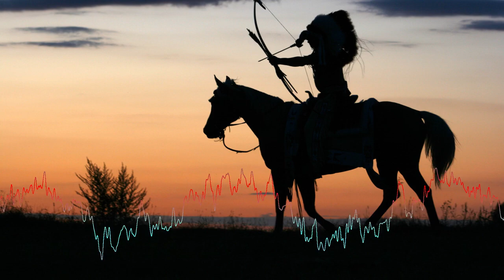Sunset Road - Marc Torch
Country-Musik

Country-Musik, kurz auch Country [ˈkʌntri] genannt, ist eine aus den USA stammende Musikrichtung, die Anfang des 20. Jahrhunderts aus traditionellen Elementen der Volksmusik der europäischen Zuwanderervölker – insbesondere aus Irland und England – hervorging. Die ursprünglich in den südlichen Appalachen beheimatete Old-Time Music entwickelte sich durch urbane Einflüsse und Übernahme von Elementen anderer Musik-Genres – wie des Blues – zur Country-Musik.

Der oft als Synonym gebrauchte Begriff Country & Western beziehungsweise C&W ist irreführend, da er suggeriert, dass es sich hierbei um ein einheitliches Genre handle. Der Begriff geht zurück auf eine Chart-Bezeichnung, unter der das amerikanische Billboard-Magazine in den 1940er Jahren Titel aus den Genres Country- und Western-Musik gemeinsam aufgelistet hat.

Die Geschichte der Country-Musik ist durch drei sich überschneidende Bewegungen geprägt:

-Die Traditionalisten befürworten eine Rückbesinnung auf die ursprünglichen textlichen und musikalischen Themen.
-Die Erneuerer experimentieren mit neuen Stilvarianten, Ausdrucksformen und Instrumenten.
-Die Kommerzorientierten suchen die Nähe zur Popmusik, um ein möglichst großes Publikum anzusprechen.

Ein typisches Merkmal der Country-Musik sind direkte Texte, die sich oft auf die amerikanischen Lebensverhältnisse beziehen, persönliche Erfahrungen beschreiben, aktuelle Ereignisse kommentieren und nicht selten auch humorvoll sind.

Beim traditionellen Country werden hauptsächlich Saiteninstrumente wie Gitarre, Banjo, Mandoline, Kontrabass oder Fiddle (eine einfache Geige), aber auch Akkordeon, Klavier oder Mundharmonika verwendet. Im zeitgenössischen Country kommen in Anlehnung an die Instrumentierung der Rockmusik Schlagzeug sowie Elektrogitarre und -Bass hinzu.

Country music, also known as country [ˈkʌntri] for short, is a style of music that originated in the USA and that emerged at the beginning of the 20th century from traditional elements of the folk music of European immigrant peoples – especially from Ireland and England. Originally native to the southern Appalachian Mountains, old-time music evolved into country music through urban influences and borrowing elements from other music genres—like the blues.

The term Country & Western or C&W, which is often used as a synonym, is misleading because it suggests that this is a uniform genre. The term goes back to a chart designation under which the American Billboard magazine listed titles from the genres country and western music together in the 1940s.

The history of country music is marked by three overlapping movements:

-The traditionalists advocate a return to the original textual and musical themes.
-The innovators experiment with new styles, forms of expression and instruments.
-The commercially oriented ones are looking for proximity to pop music in order to appeal to as large an audience as possible.

A typical feature of country music are direct lyrics, which often refer to American living conditions, describe personal experiences, comment on current events and are often humorous.

Traditional country mainly uses stringed instruments such as guitar, banjo, mandolin, double bass or fiddle (a simple violin), but also accordion, piano or harmonica. In contemporary country, based on the instrumentation of rock music, drums and electric guitar and bass are added.

-Pure Relaxation

-Videodesign R.Söhnchen

-music videos - Musikvideos

-to relax - zum entspannen

-Escape daily routine - Dem Alltag entfliehen

-relax to calm down - entspannen um zur Ruhe zu kommen

-To fall asleep - Zum Einschlafen

-For recreation - Zur Erholung

-For erotic moments - Für Erotische Momente